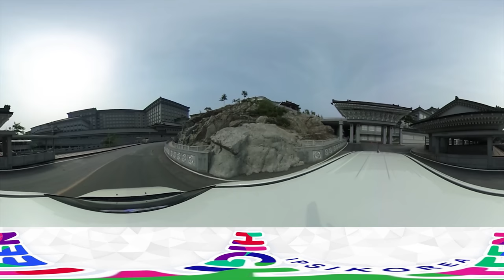[하이틴TV] 360 캠퍼스 - 중원대학교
세계를 품은 작은 지구촌! 중원대학교
중원대학교 360 캠퍼스 입니다.